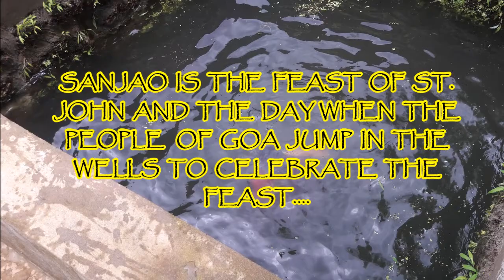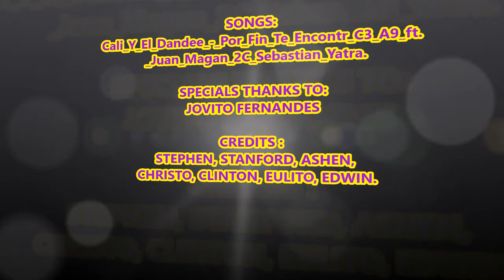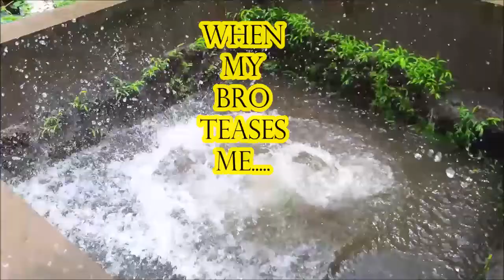San joao - Festival and tradition of Goa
SANJAO  IS  THE  FEAST  OF  ST.
JOHN  AND  THE  DAY WHEN  THE
PEOPLE   OF  GOA  JUMP  IN  THE
WELLS  TO  CELEBRATE  THE
FEAST.